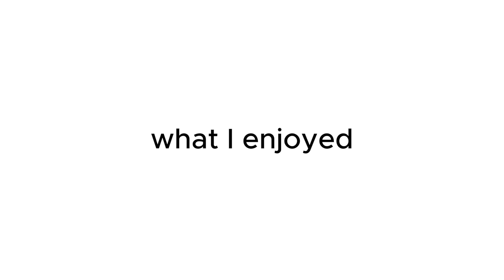My weekend academic retreat at Cumberland Lodge | LSE Student Vlog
General Course student Esha shares her experience and reviews the 2023 Cumberland Lodge Academic Retreat.

The annual trip to Cumberland Lodge is exclusively available to General Course students and usually falls at the end of the first week of Autumn term, around early October.

🔴 Read more about the Cumberland Lodge trip and social life on the General Course

🔴 Follow LSE General Course on Instagram for more on life as a General Course student:  @lse_generalcourse